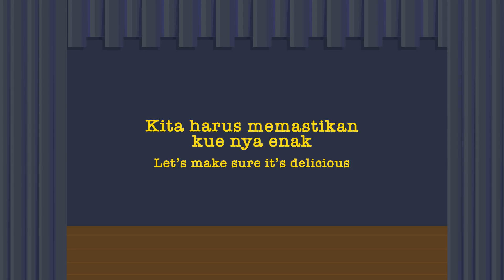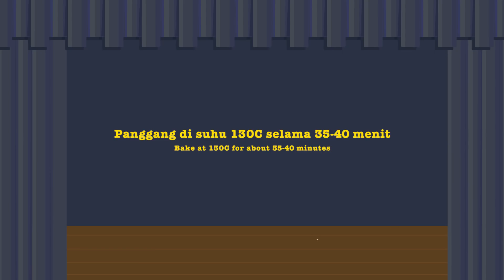MATILDA CHOCOLATE CAKE | RESEP CAKE COKELAT DARI FILM MATILDA | MOVIE RECIPE #4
Hari ini, Pufflova membuat kue cokelat yang muncul di film Matilda (1996). Dalam film tersebut, ada seorang anak bernama Bruce Bogtrotter yang dihukum oleh gurunya karena mencuri kue. Bruce dihukum untuk menghabiskan 1 loyang besar kue cokelat. Murid-murid yang lain mendukung Bruce untuk menghabiskan kue nya, tapi apakah Bruce berhasil?

Di film aslinya, Bruce mamakan kue yang besarnya 18 inchi. Tapi hari ini Pufflova hanya membuat resep untuk porsi kecil ya(loyang 15 cm).

Resep Cake Cokelat / Devil's food cake (loyang 15cm):
150 gr tepung terigu protein rendah (kunci biru)
198 gr gula pasir
30 gr bubuk cokelat
1 1/2 sdt baking powder
1/2 sdt garam
1/2 sdt baking soda
1 telur
120 ml susu
120 ml air mendidih
120 ml minyak sayur
1 sdt ekstrak vanila

Today, Pufflova make a famous chocolate cake from the movie Matilda (1996). Do you remember Bruce Bogtrotter? The kid that stole his teacher’s cake. His teacher, Ms. Trunchbull, punished him to eat a whole big cake! Other students cheer him to finish the cake. Does he succeed?

I use a small pan today. I’m not as stronger as Bruce who can eat a whole 18-inch chocolate cake. But I promised I eat all of them too :)

Matilda inspired Chocolate Cake Recipe / Devil's food cake (6 inch pan):
150 gr cake flour
198 gr granulated sugar
30 gr cocoa powder
1 1/2 tsp baking powder
1/2 tsp salt
1/2 sdt baking soda
1 egg
120 milk
120 ml boiling water
120 ml vegetable oil
1 tsp vanilla extract